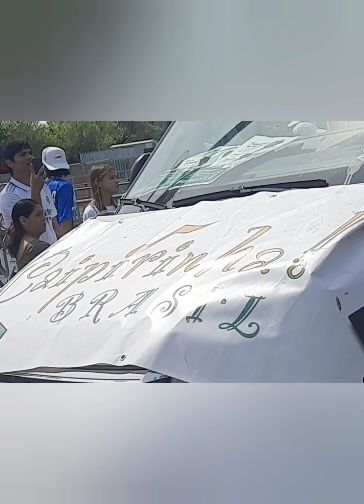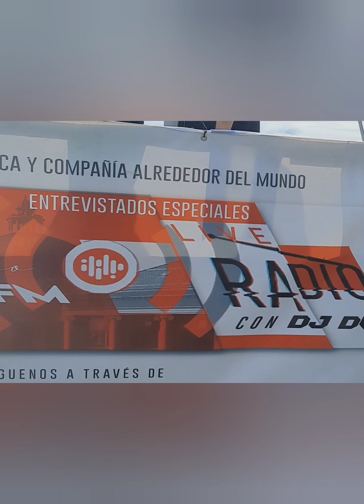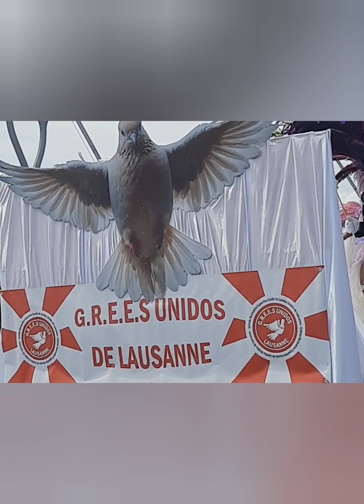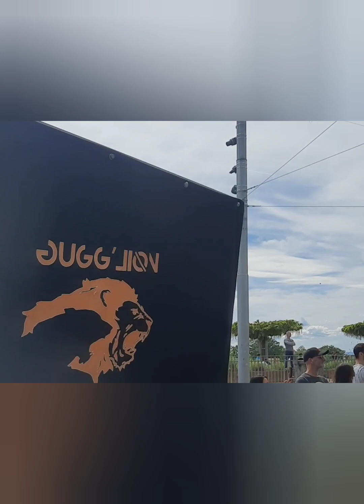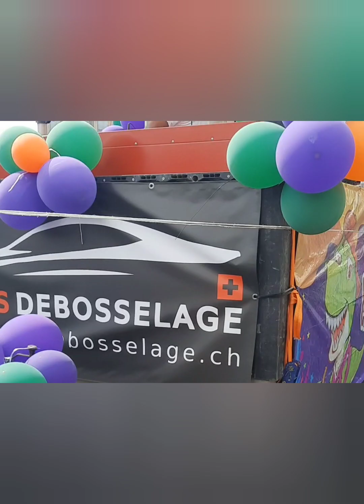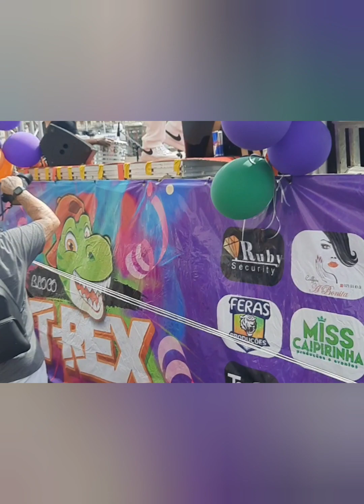Lausanne Canival 2024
Switzerland Lausanne Canival